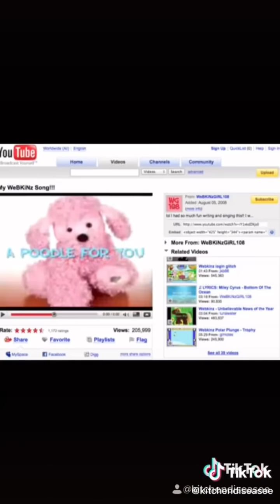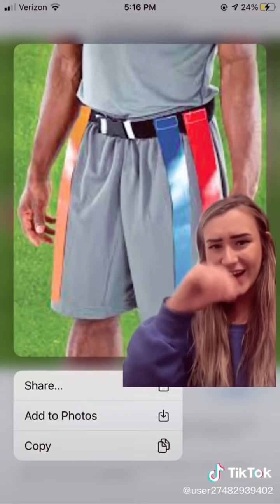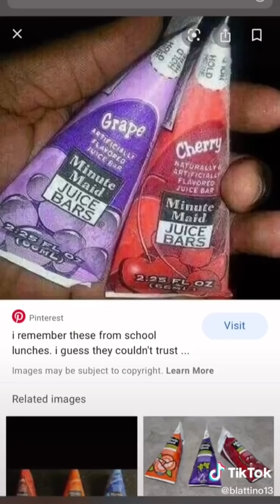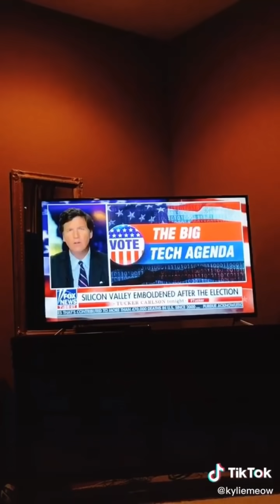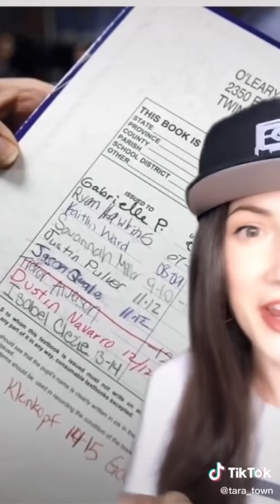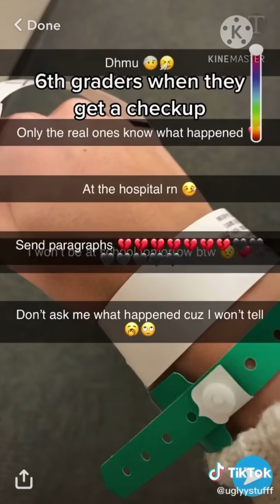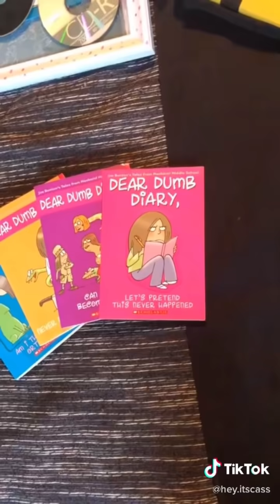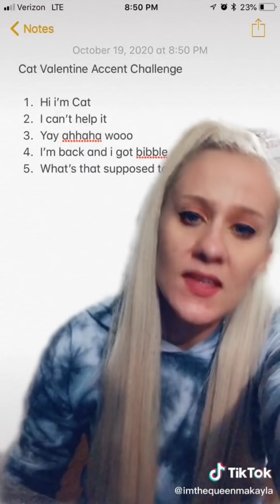Relatable Childhood TikToks